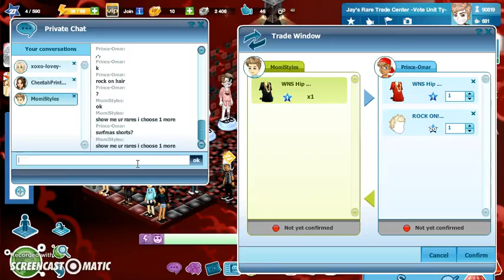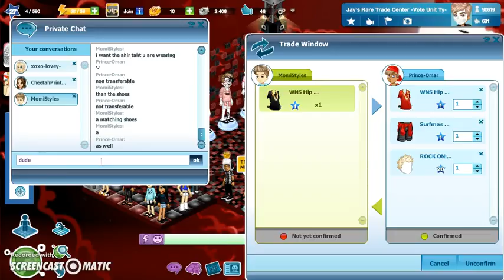Momi-Styles is A scammer ! woozworld.. !